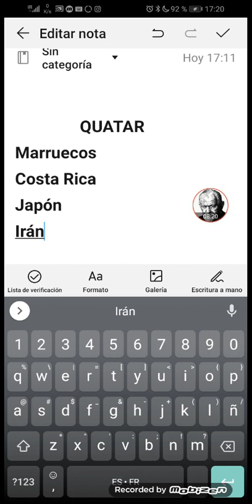se dio la lógica;Costa Rica le ganó a Japón que le ganó a Alemania+Marruecos le ganó a Bélgica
Fé de erratas: Suecia debí decir y no al país, en donde estos vergonzosos pusieron la sede de la FIFA, Suiza

fútbolamericano (no repitamos el atropello de llamar americano a quienes son menos americanos que nosotros!)